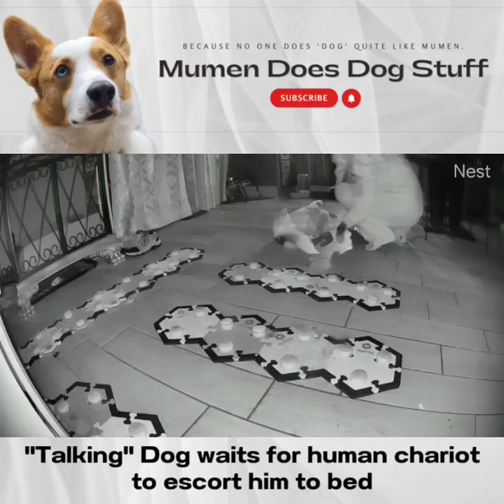Watch How This "Talking" Dog Requests to Go to Bed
Mumen is a night owl. And an early bird. Basically, he thinks sleep is a waste of time in general, so this one really surprised me. 😂